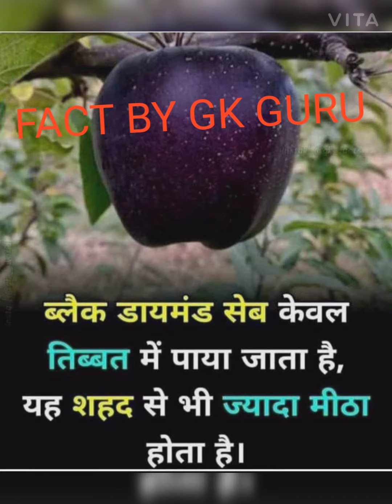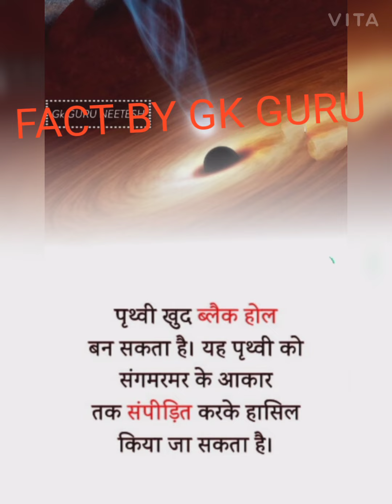FACT GK IN WORLD //most gk related to fact //BY GK GURU //FACT GK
Like every time, this time I have brought some similar study questions for you, which are very short but very useful, for you guys,

If you are new to the channel, then subscribe to the channel and also press the bell next to it so that the notification of each subsequent video can reach you first,

If you have not yet seen our videos, then you have given their link below in which you can easily view those videos by clicking.

If you liked the video, like the video, and share as many videos as possible,
If you have any question in your mind, then you can reach us easily through comments.